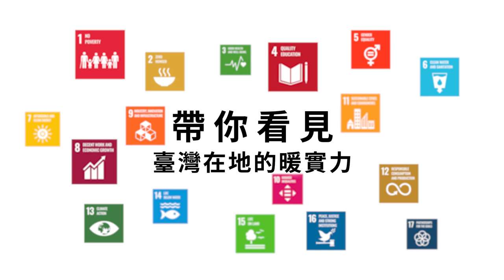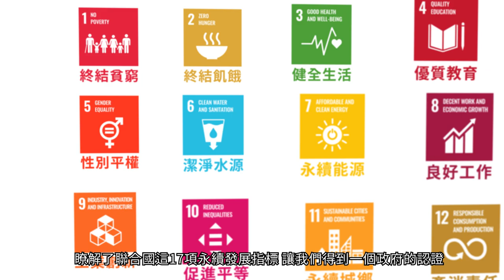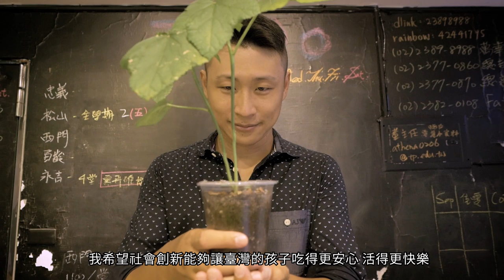2019-09-18 社創平台全新上線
— 歡迎社會創新組織踴躍登錄！